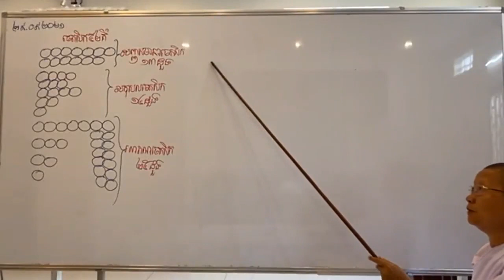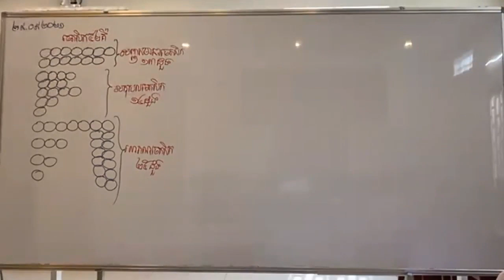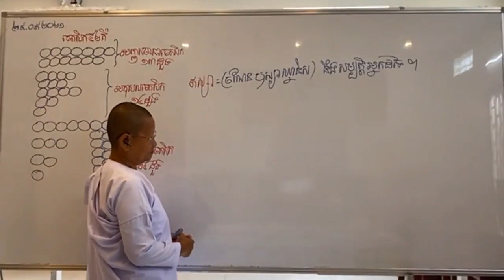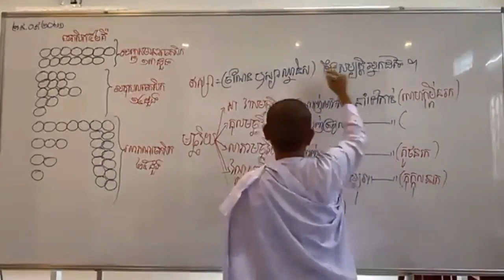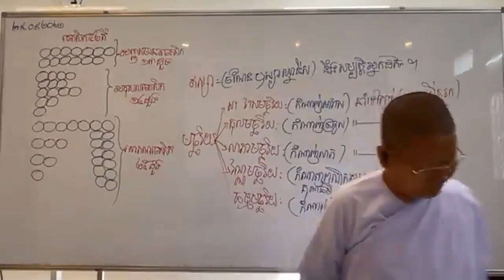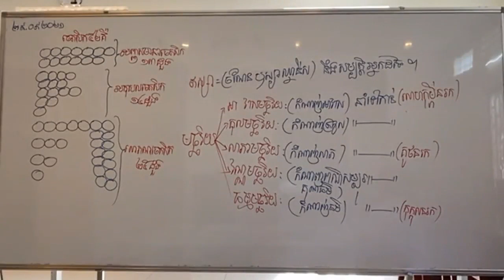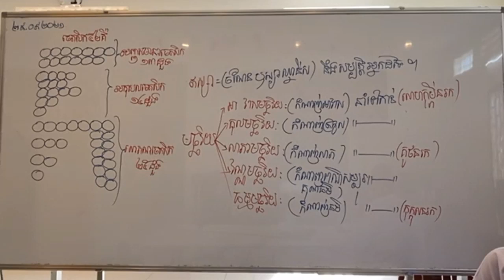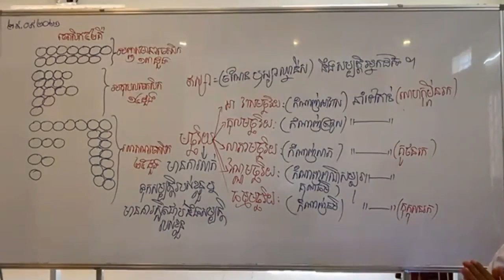បរិច្ឆេទទី០២-011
សិក្សាព្រះអភិធម្ម បរិច្ឆេទទី២_ចេតសិកសង្គហវិភាគ តាមសៀវភៅដែលរៀបរៀងដោយ អ្នកគ្រូ អ៊ុំ សុជា និងអ្នកគ្រូ ប៉ោរ សុមាលី